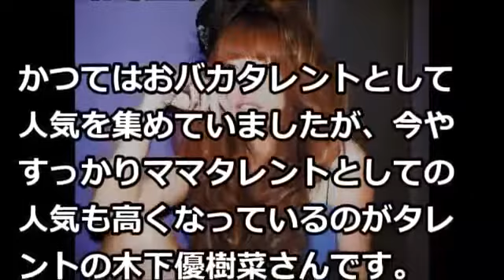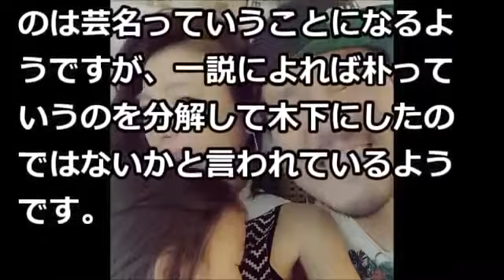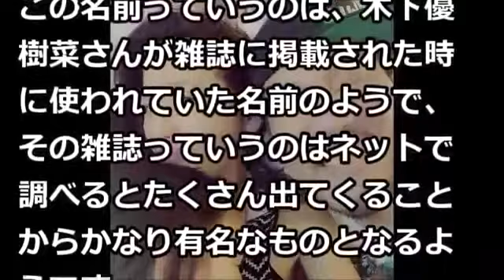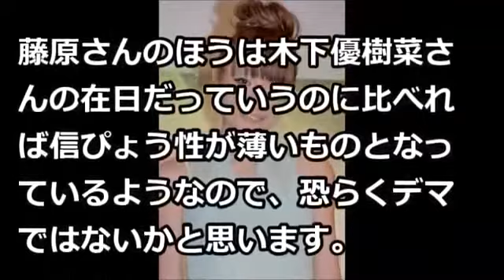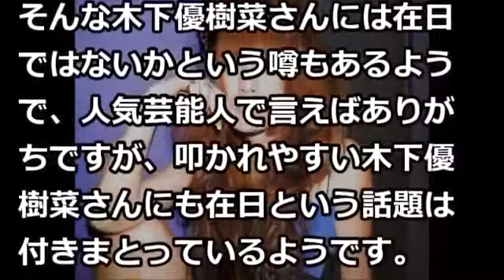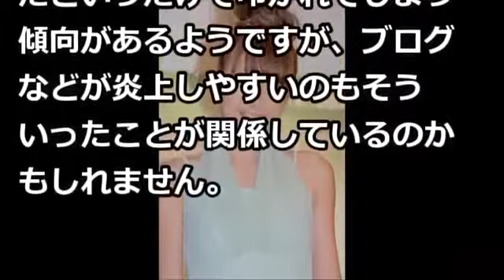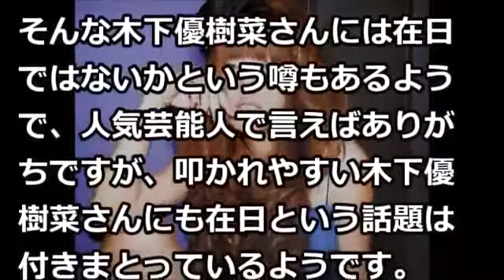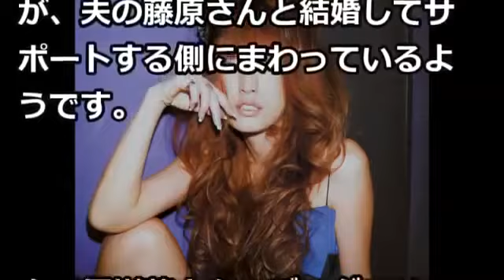【在日韓国人】木下優樹菜の本名がヤバイ！！芸名の付け方が安易すぎてｗｗｗ【木村あかね】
【在日韓国人】武井咲は在日だった？ 【在日韓国人】キムタクの.

ドラマ「エイジハラスメント」に出演の武井咲さん 在日って噂は本当なの？真実に迫る・・・ この夏、木曜ドラマに若く美しい社会派ヒロイン.

【在日韓国人】武井咲は在日だった？ 【在日韓国人】武井咲は在日だ.